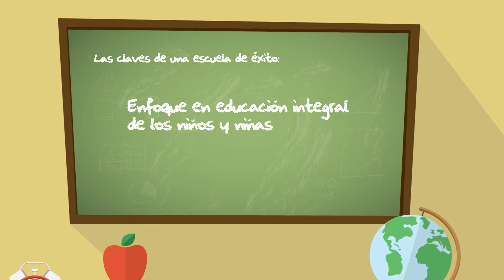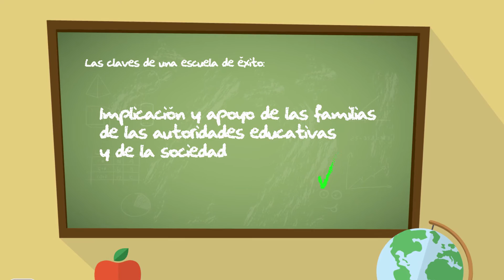Claves de una escuela de éxito